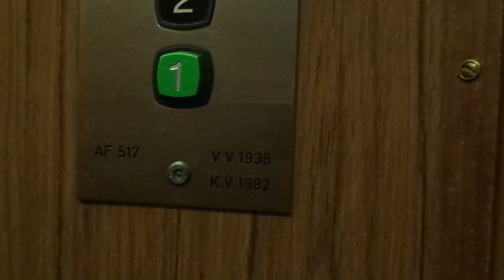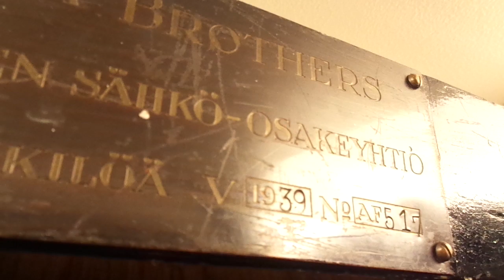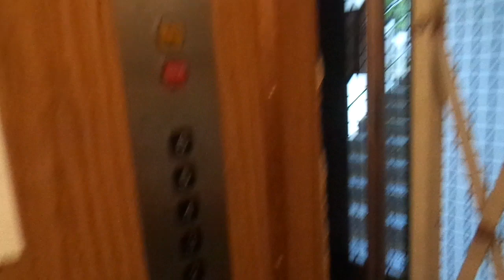Beautiful Old 1936 Graham Brothers (mb KONE M 1992) Tr. Elev @Lokkalantie 16A, Munkkiniemi, Hki, FIN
Location: Lokkalantie / Lokkalavägen 16A, Munkkiniemi / Munksnäs, Helsinki / Helsingfors, Finland

Brand: Graham Brothers
Modernized by: KONE
Type: Traction, KONE M fixtures
Year installed/modernized: 1936 / 1992 (Modernization turning 30 years old in 2022)
Floors served: 6 (*1*, 2, 3, 4, 5, 6)
Serial: AF 517
Capacity: 3 persons or 240 kg